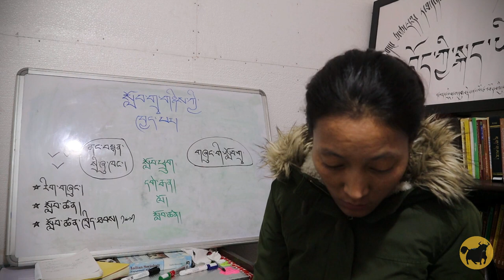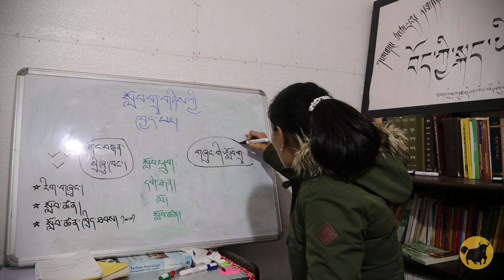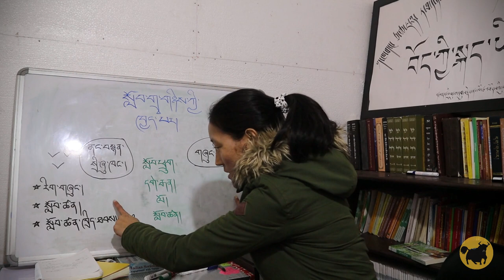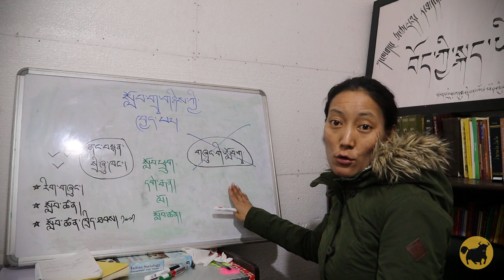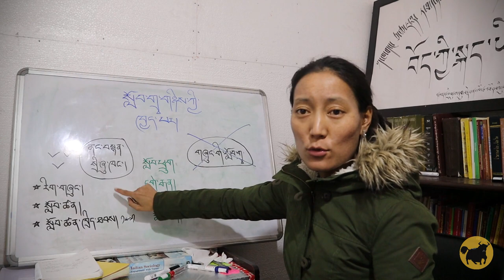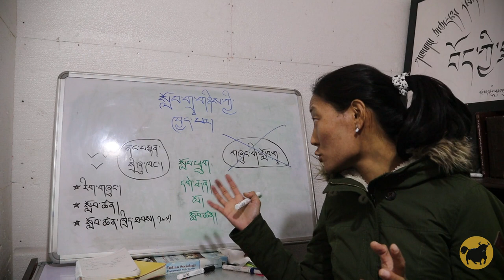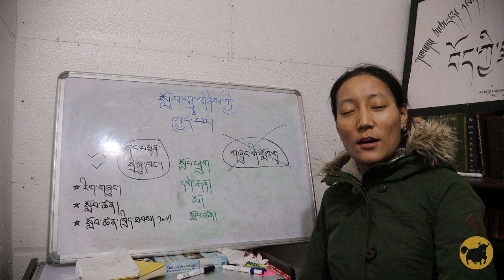TTSL — མྱུར་སྦྱོང་གི་ཐབས་ལམ། ༡ — སློབ་གྲྭ་གཉིས་ཀྱི་ཁྱད་པར།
TTSL — Immersion Teaching Methods, Pt. 1 — Differences btwn First and Second Language Education (L1 vs L2)